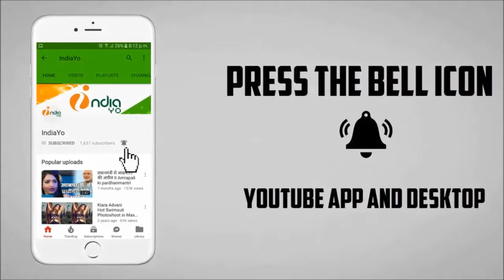जब हैरी मेट सेजल ने बॉक्स ऑफिस पर पानी मांग गई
जब हैरी मेट सेजल ने बॉक्स ऑफिस पर पानी मांग गई II IndiaYo